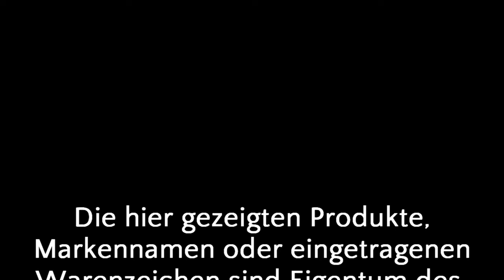Wir Probieren #69 Terra One